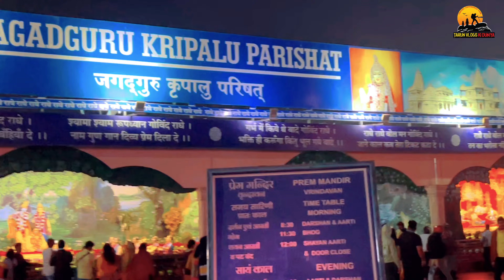Prem mandir night light view| Light show prem mandir vrindavan ​⁠@tarunvlogskiduniya6824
Prem mandir night light view| Light show prem mandir vrindavan